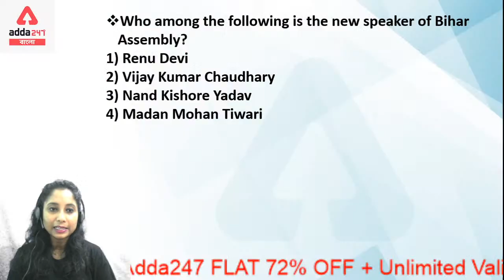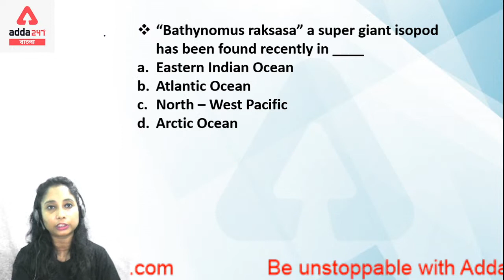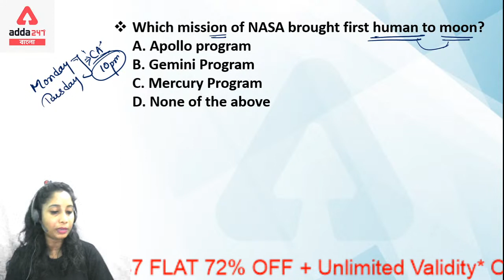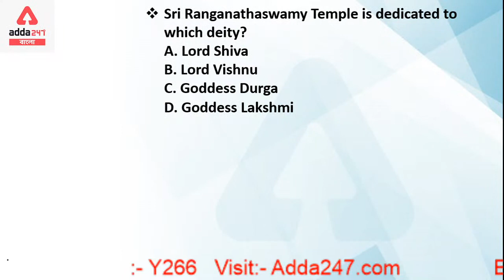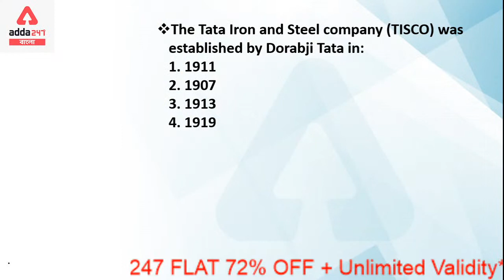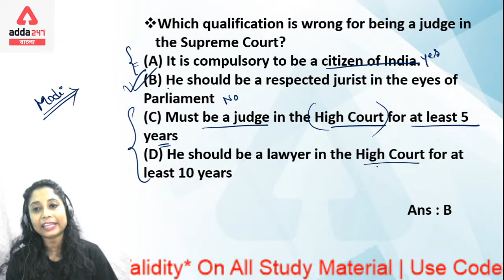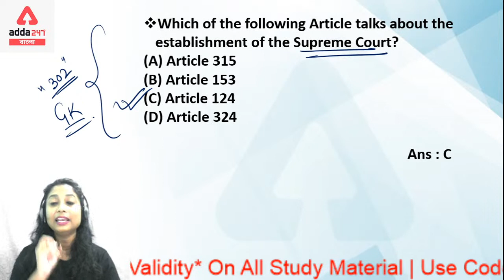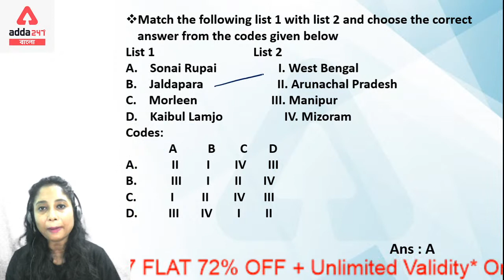SSC/NPTC | GK/GS | Get More Score in GS with Adda247, Part - 2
Selection Utsav
Be unstoppable with Adda247
Code - UTSAV
AddaKaamyaabiKa